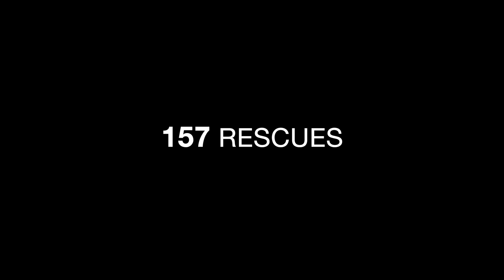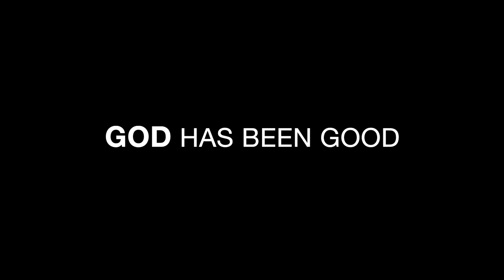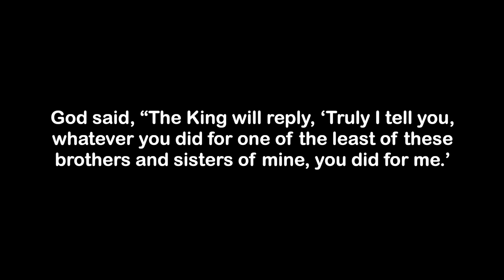Two Years | 157 Rescues | And a Million Smiles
It has been two years, 720 days since The Second Chance started rescuing the abandoned and dying from the streets of Hyderabad. This video shows the progress of the rescues, reunions and happy moments in the past 2 years.